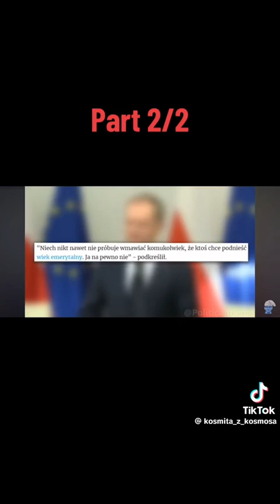6 grudnia 2023